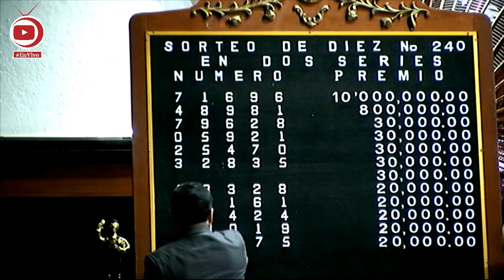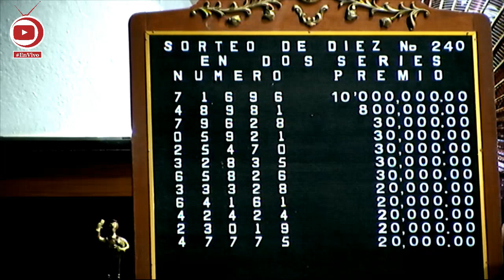(Parte II) Sorteo De Diez No. 240 | Día Nacional de las Personas Adultas Mayores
Lotería Nacional para la Asistencia Pública se une a la conmemoración por el Día Nacional de las Personas Adultas Mayores, misma que tiene su origen en la primera Asamblea Internacional de la Organización de las Naciones Unidas dedicada al envejecimiento, celebración que se replica por todo el mundo para reconocer y promover el derecho de nuestros adultos mayores a la igualdad y la no discriminación; además de reconocer y enfatizar la enorme importancia que tienen estos en la integración y la dinámica familiar.

Según cifras del Censo de Población y Vivienda 2010 proporcionadas por el INEGI, la población mexicana de 60 años y más, alcanza los 10 millones 55 mil 379 personas adultas mayores, por lo que es importante destacar y reconocer el importante lugar que ellos ocupan como parte de nuestra sociedad, además de que el aumento de este sector de la población ha crecido considerablemente durante los últimos treinta años, de tal manera que garantizar la observancia de sus derechos y promoverlos, es algo que debemos obligarnos a recordar a través de esta conmemoración a la que Lotería Nacional se ha sumado.